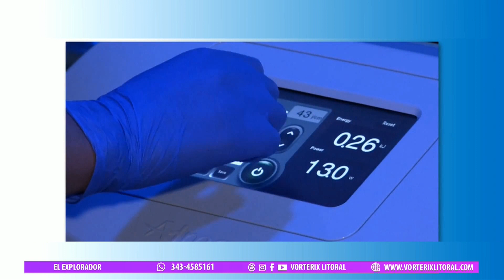ElExplorador - DAMIAN CANTERO